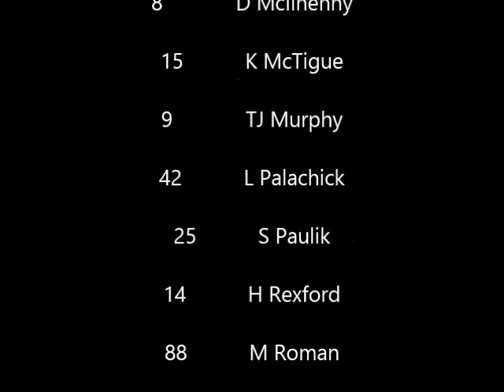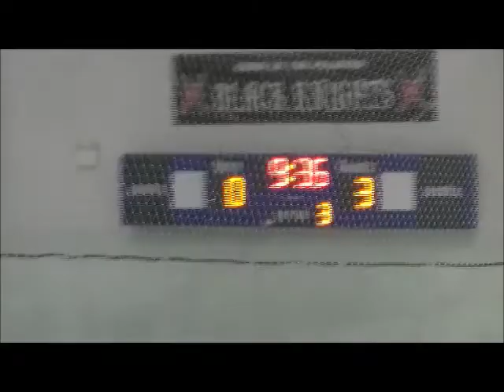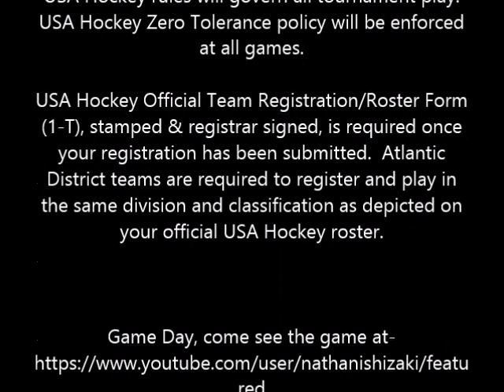Wissahickon Warriors 2015 Hershey Thanksgiving Tournament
Wissahickon skating club PeeWee B Team game in November 27-29, 2015. USA Hockey sanctioned tournament.
USA Hockey rules will govern all tournament play.
USA Hockey Zero Tolerance policy will be enforced at all games.
USA Hockey Official Team Registration/Roster Form (1-T), stamped & registrar signed, is required once your registration has been submitted.  Atlantic District teams are required to register and play in the same division and classification as depicted on your official USA Hockey roster.